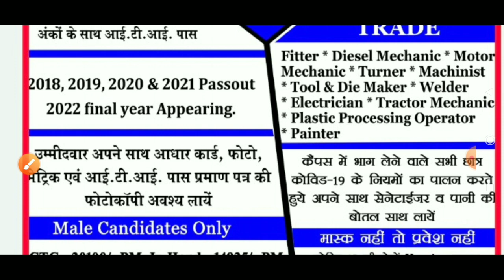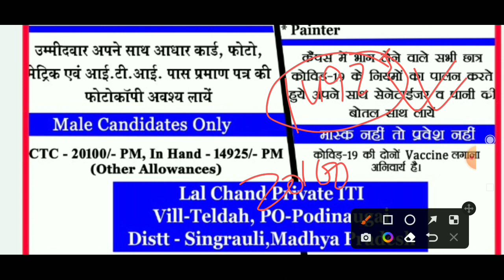Maruti Suzuki कंपनी में बहुत कर्मचारी चाहिए । ITI campus placement in 2022। job vacancy 2022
Suzuki motors Ltd Hansalpur gujrat plant। ITI campus placement in 2022।  job vacancy 2022। ITI jobs @requirementguru

About Video : Maruti Suzuki कंपनी में बहुत कर्मचारी चाहिए। ITI पास सिर्फ पुरुष छात्र भाग ले सकते है। इच्छुक छात्र वीडियो पूरी देखे। तथा चैनल पर पहली बार आए हैं।